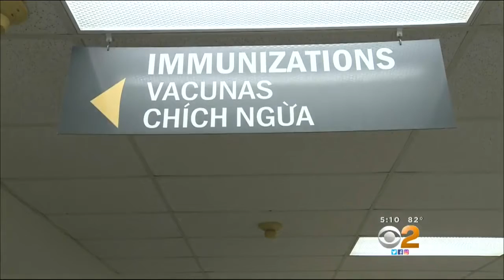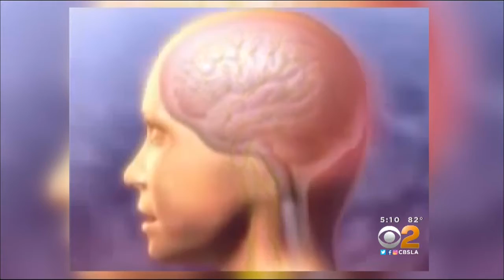With Meningitis On The Rise, Gay, Bisexual Men Urged To Get Vaccinated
Health officials say they have seen more cases of viral meningitis in LA and Orange County. Serene Branson reports.